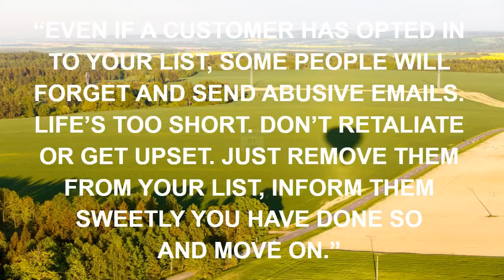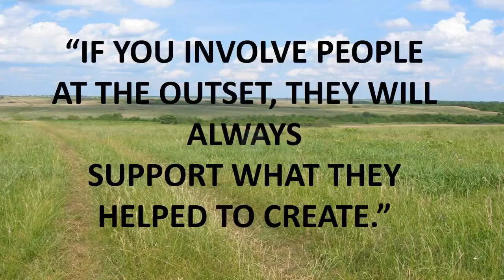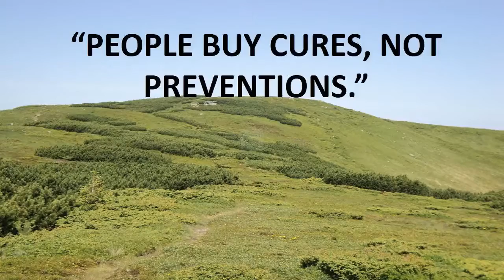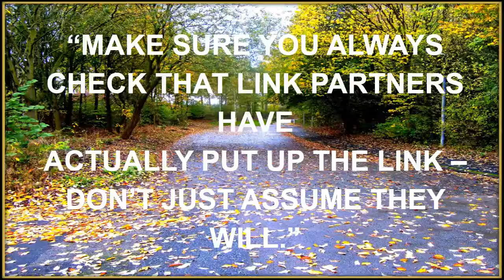top ten salty quotes from pearl